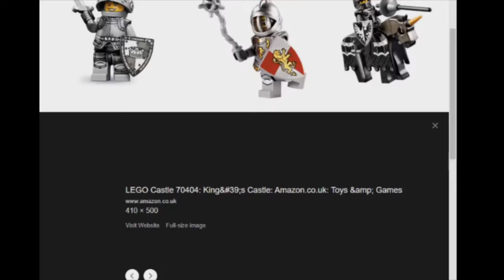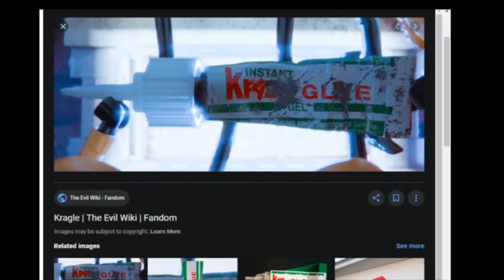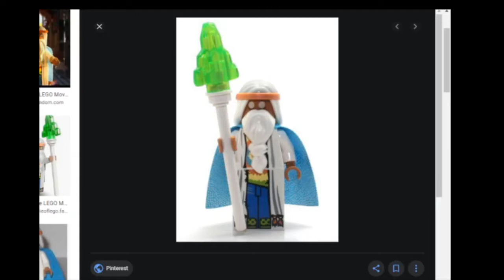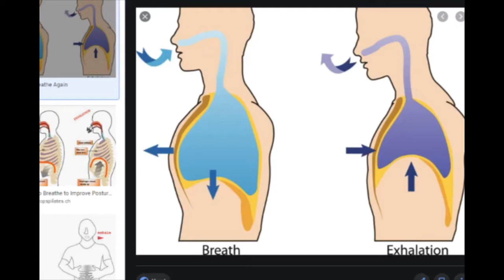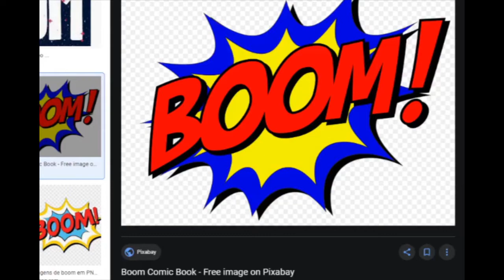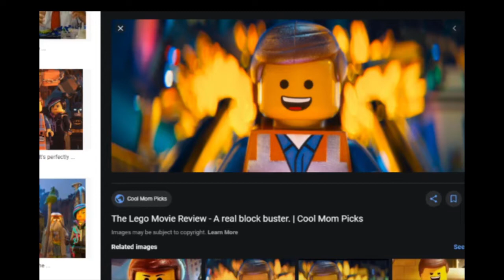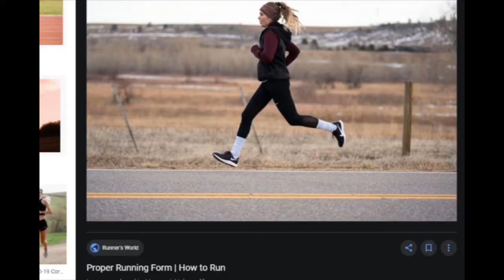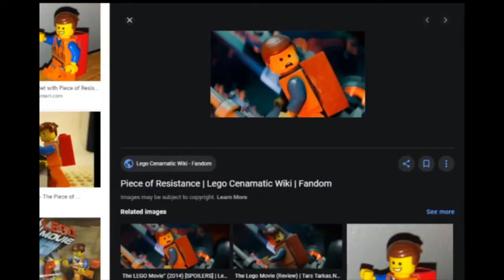Part 1 The Lego Movie Video Game - Copyright, Copyright Everywhere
Mark 11:24

I Made Some Minecraft Maps  (Do NOT click the green "start now" ads if it takes you to Mediafire. Make SURE you click the real map download.):